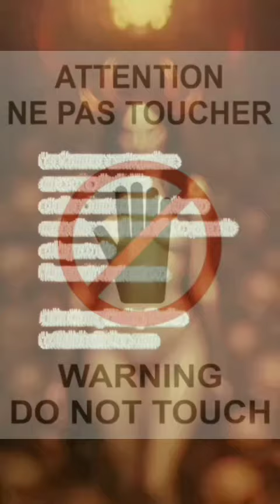Fallout⚡- The Chemist /// Le Chimiste